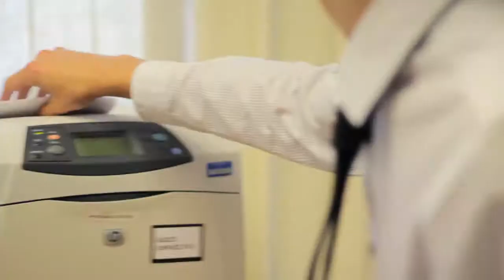Bandoliers - May (Official Music Video) HD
A Film by Kristian Young [ Twitter: @kristianyoung1 ]

for tour dates, music and further information.

With special thanks to:

The City of Newcastle
Plessey Woods
Barnados Foundation
Cornflower Blue
Briardene Van Rental

Christopher Ainsley, Lisa Andreasen, Nick Armstrong, Gillian and Mark Burridge, Ben Dresner Barnes, Michael Hancock, Spike Morris, Paul Oakes, Jo Peel, Lauren Sawyers, James Tallantyre, Kevin Young